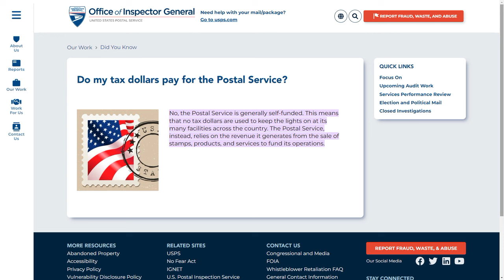Frauditor Kicked Out of HHS Office & Goes to Post Office: WTH?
The lad is determined to make another video without his rights being violated, hahaha...ennnnnnjoy!